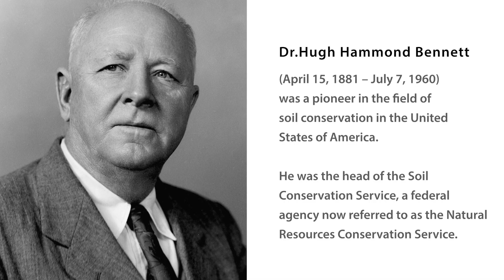SEEDS OF CHANGE - Peaceful Pines Project Site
The Peaceful Pines project site in Pine Bluff, Arkansas trained youth on climate smart vegetable production.